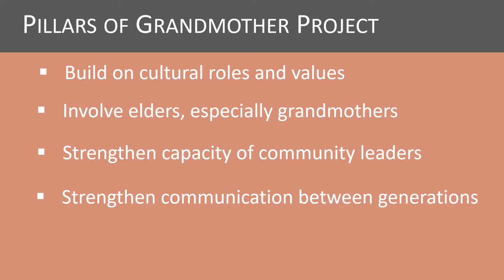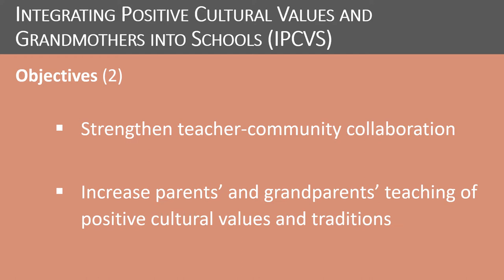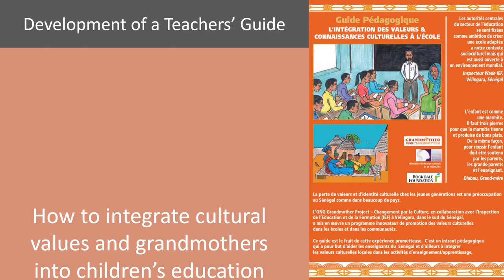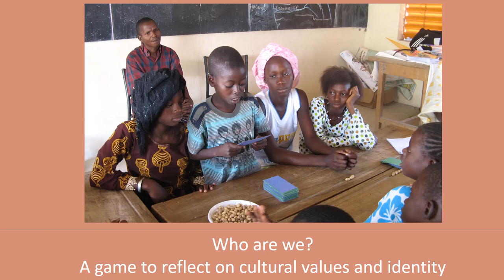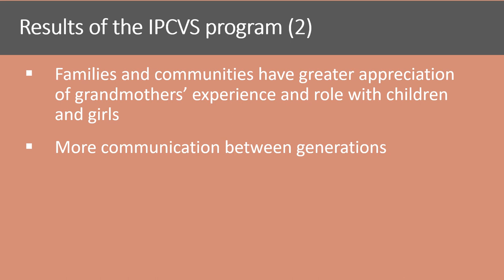Grandmother Project: IPCVS Program -Values Education in Senegal- 2021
Integrating Positive Cultural Values into Schools: GMP recognizes that grandmothers play a particularly significant role as educators of younger generations on all aspects of life and can become catalyzers of change in communities. Grandmother Project program improves the quality of education for children by making it more culturally relevant. The program strengthens collaboration between schools and communities, increases involvement of parents and grandparents in children’s upbringing and education in schools and in families. The program also increases school enrollment and attendance.